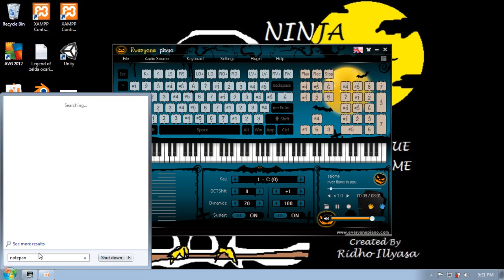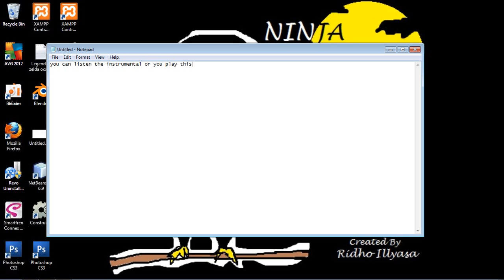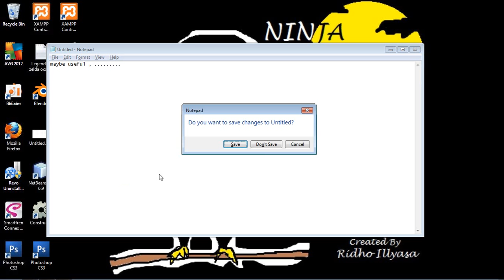Everyone Piano Review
everyone piano